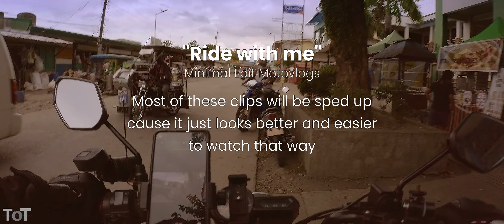Bongabong to Pili (Pinamalayan) | Ride with me | Yamaha YTX 125 | Insta360 One R 1 inch | Motovlog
Location: Bongabong Town Proper to Pili, Pinamalayan
Camera: Insta360 One R (1 inch mod)
Shoot mode: Normal Video (Manual Exposure)
FPS: 24fps
Vehicle: Yamaha YTX 125
Date: September 2022
Time: 4pm to 5pm
Road type: rough road, concrete, asphalt
Weather: Fair

Chapters:
00:00 - Bongabong Town Proper
07:18 - Bangsud
12:19 - Bangsud Town Proper
13:57 - Gloria
19:55 - Gloria Town Proper
36:56 - Pili Summerhouse